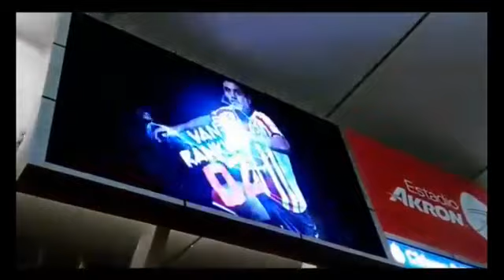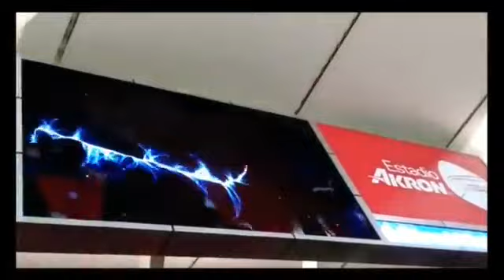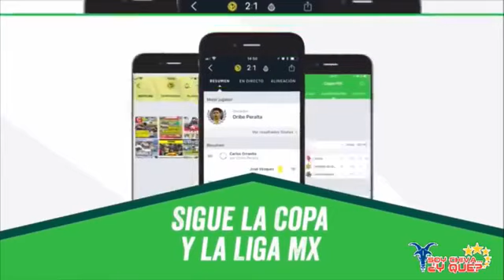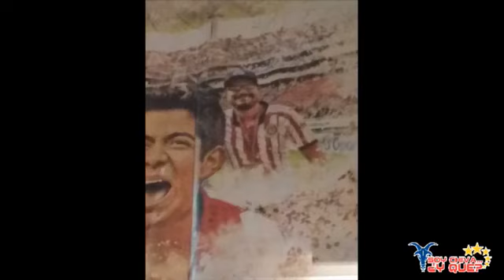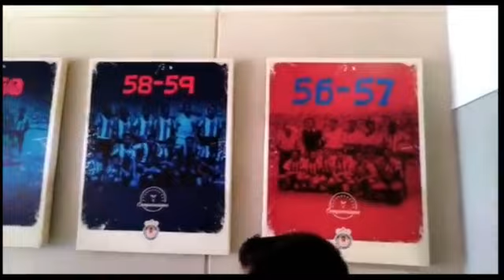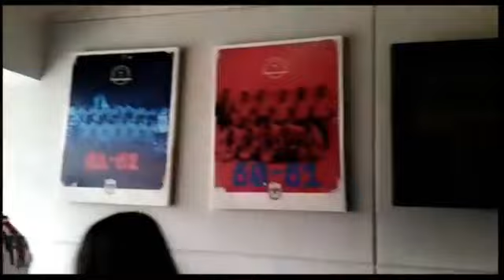Soy Chiva... ¿Y Qué? En Vivo, Prog 7 AP2018